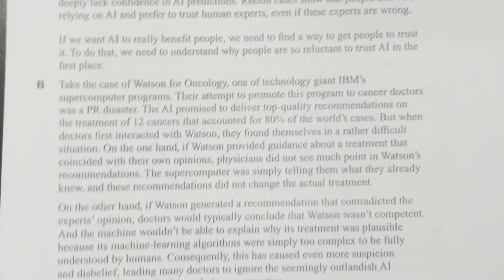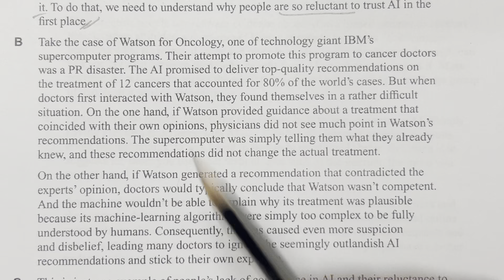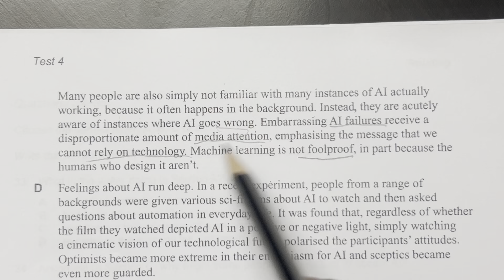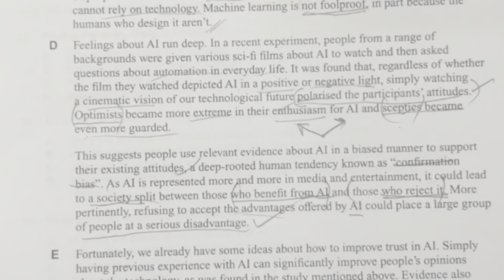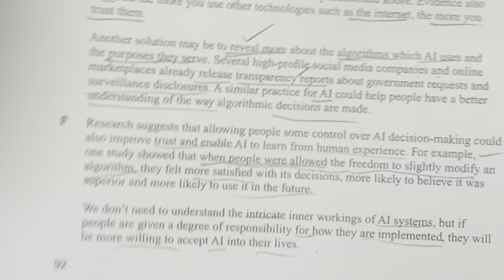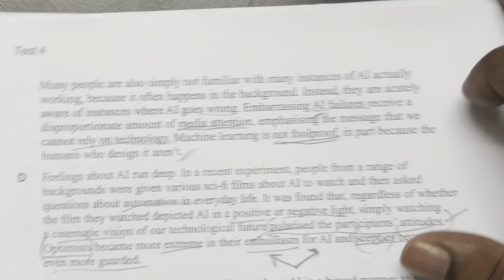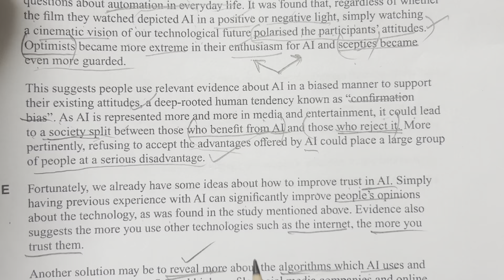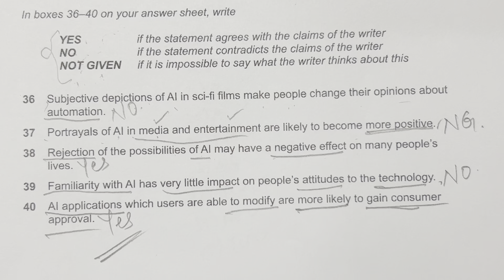Cambridge 16 Test 4 Passage 3 AC Reading logical expl I Attitude towards Artificial Intelligence